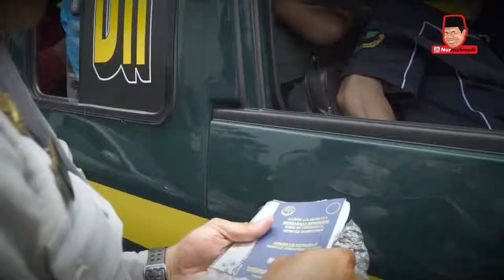Nur Mahmudi Isma'il - KUNJUNGAN KE TERMINAL DEPOK DAN JADI SUPIR ANGKOT